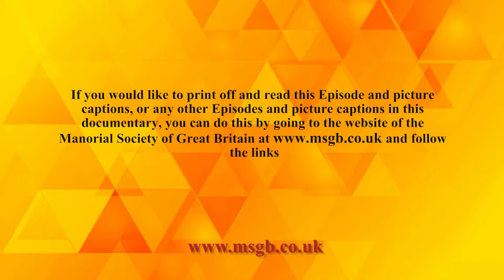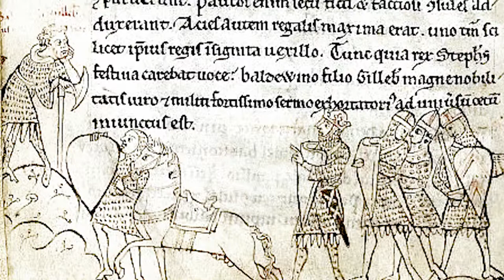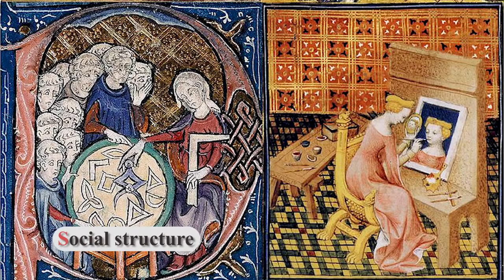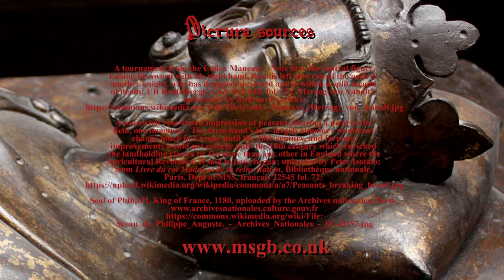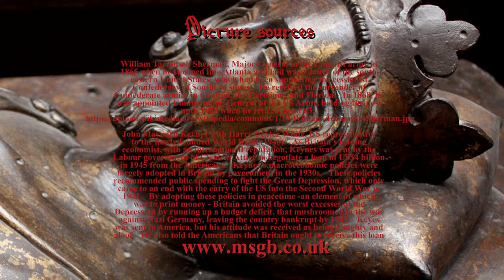How Magna Carta happened 4: Richard the Lionheart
Written and presented by Robert Smith, Chairman of the Manorial Society of Great Britain

John was the third Plantagenet king and was expected to be a warlord who would enrich his noble followers by winning battles and capturing aristocratic opponents for ransom and their lands for plunder.

War across the English Channel to protect Normandy and the other transmarine provinces of the Plantagenet patrimony grew increasingly expensive in the reigns of Richard and John, causing both kings to seek new ways of raising cash in England.